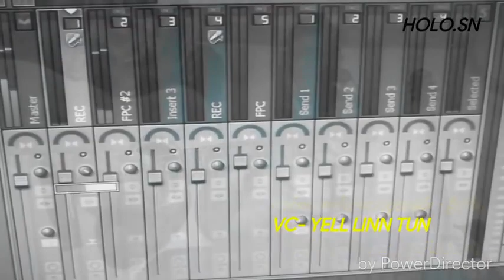တစ်ယောက်သော သူအနမ်း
Vocal by Yell Linn Tun
Guitered by HOLO.SN